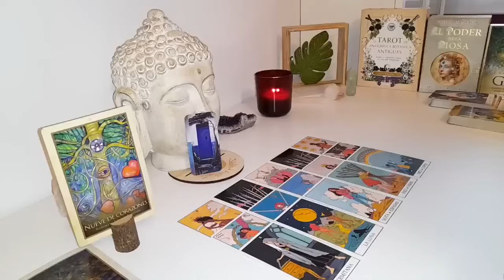TAURUS😘​ COMING BACK WITH AN OFFER OF COMMITMENT🎁THEY WANT YOU IN THEIR ARMS NOW❤️‍🔥AUGUST LOVE